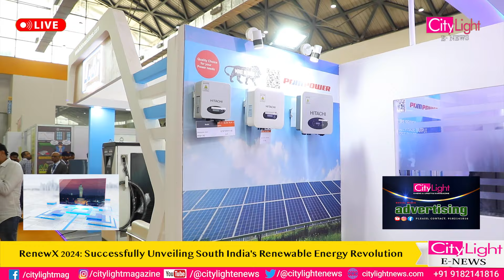RenewX 2024 Successfully Unveiling South India's Renewable Energy Revolution * Over 5000 visitors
RenewX 2024: Successfully Unveiling South India's Renewable Energy Revolution

* Over 5000 visitors explored innovations showcased by 150+ exhibitors in Solar, Wind, Bio Gas, Hydrogen, and E-mobility at the show organized by Informa Markets in India
* Content-rich Conference focuses on Net-Zero Strategies, Sustainable Growth, and Innovations in renewable energy technologies* India's leadership in renewable energy with a record addition of 18.48 GW capacity in 2023-24, which is over 21 per cent higher than the previous year

Hyderabad, 26th April 2024: Informa Markets in India, a leading B2B exhibition organizer, successfully kicked off the 8th edition of RenewX today at HITEX Exhibition Centre, Hyderabad. The dedicated expo showcasing South India’s Renewable Energy innovations with a focus on sustainability and green energy, witnessed a significant turnout, with over 5000 visitors exploring the innovations presented by 150+ domestic and international exhibitors.